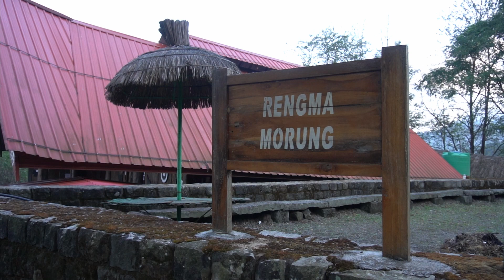FULL VIEW OF DZUKOU VALLEY AND TRADITIONAL FESTIVAL OF NAGALAND // NATURAL BEAUTY OF NAGALAND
Hi
This is Kabir Saha. You are  watching my You Tube channel...Kabir's Perilous Spot. In this channel you will get to know about all adventurious spot of the world. And you will find all the details about this adventurious places.

In this video i share you the natural beauty of Dzukou Valley in Nagaland State. In this video i also share you my personal experience on tent and also share the morning beauty of Dzukou Valley after that i share the view of Horn bill festival ground in Nagaland

1.Personal Experience on Tent
2. Morning view of Gust House
3. Full view of Dzukou Valley
4.View of Hornbill festival ground
5. Trips for Dzukou Valley